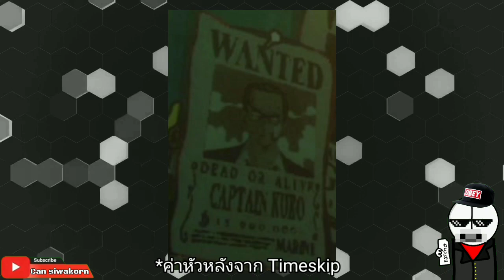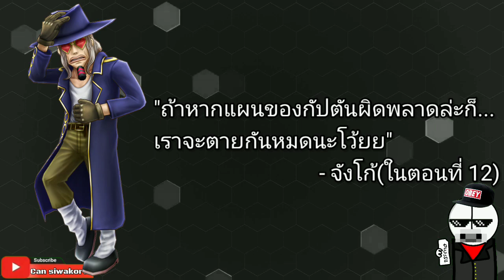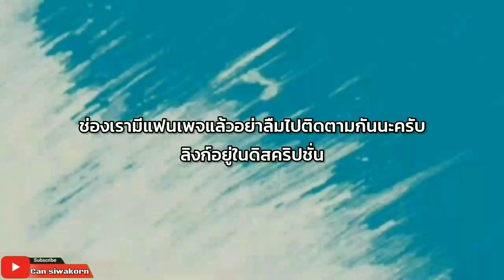ข้อมูลของ กัปตันคุโระร้อยเล่ห์ โจรสลัดที่ฉลาดที่สุดในอีสบลู | One piece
[ เพลงท้ายคลิปจากช่อง NCS เพลง lost (JJD remix) ]